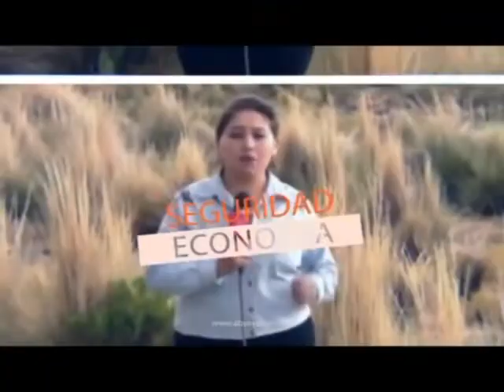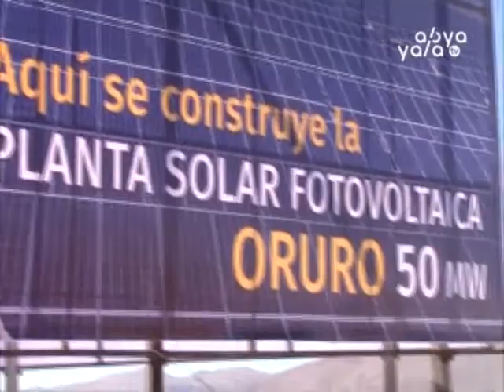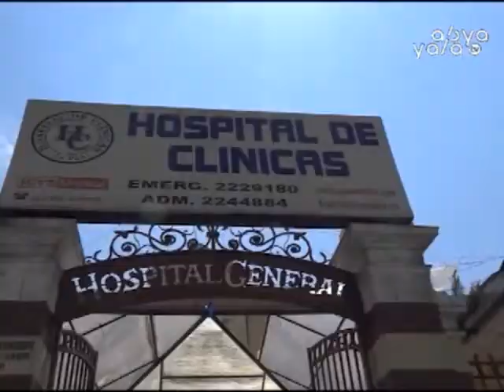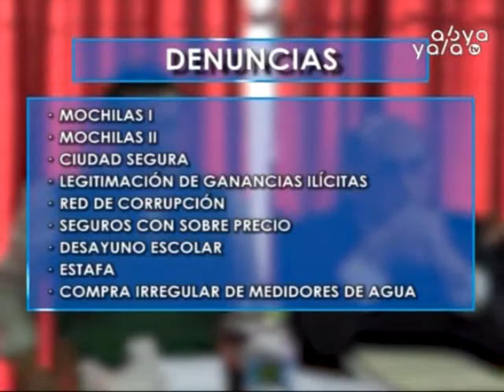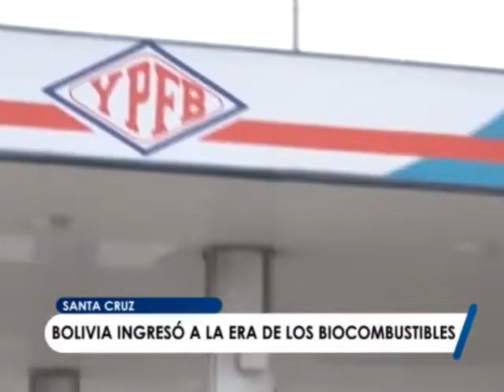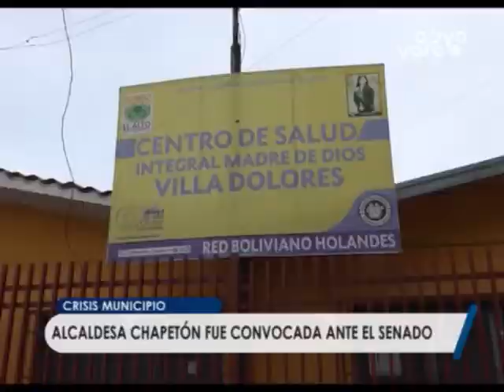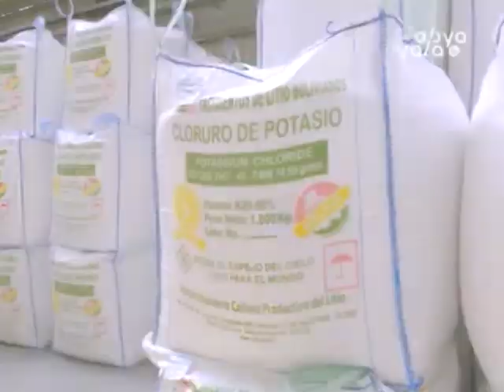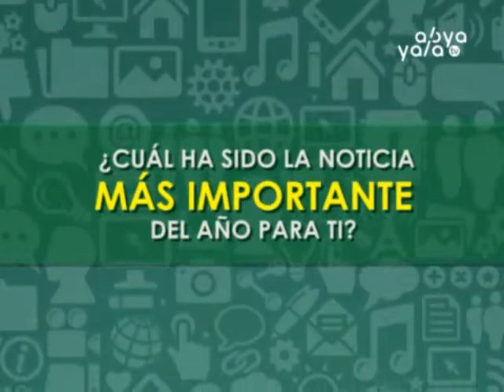Anuario 2018 del noticiero de Abya Yala TV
Abya Yala Digital.- Te compartimos el anuario de las noticias más importantes de Abya Yala TV del 2018, también te agradecemos por tu participación para elegir la noticia más importante del 2018 mediante el WhatsApp entre las 6 noticias más destacadas que presentó nuestro noticiero.

La noticia más importante para nuestra audiencia fue: los puertos alternativos de salida al mar

Esta noticia tendrá muchas repercusiones este 2019, tomando en cuenta que Bolivia encaro este tema para conectar al país con el mundo, trabajar en los puertos hacia el Pacífico a través de Puerto Ilo Perú, al atlántico a través de Puerto Busch y los puertos tres privados que ahora cuentan con certificación internacional. Y sobre todo la consolidación del tren bioceánico de integración que conecta Puerto Santa desde Brasil pasando por Bolivia hasta llegar a Puerto Ilo Perú.